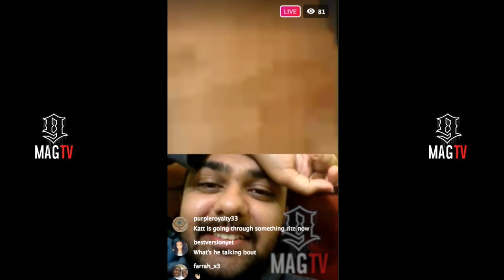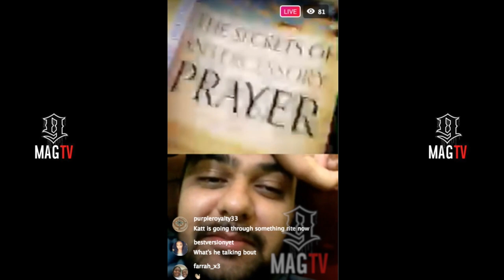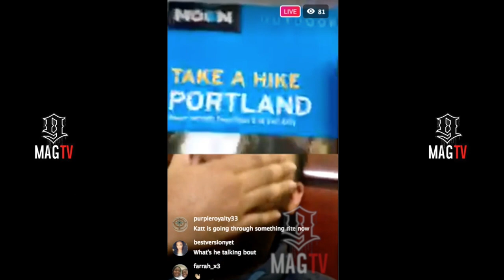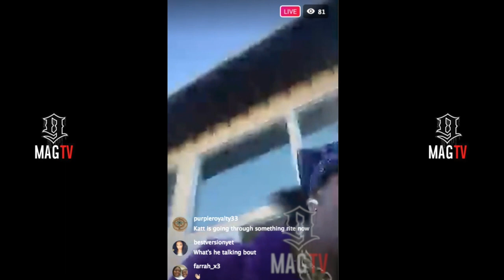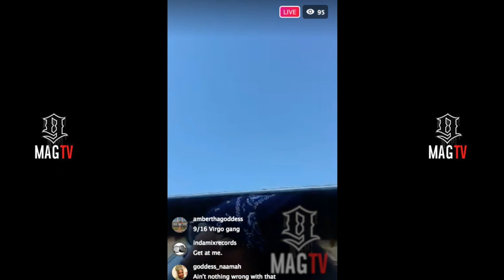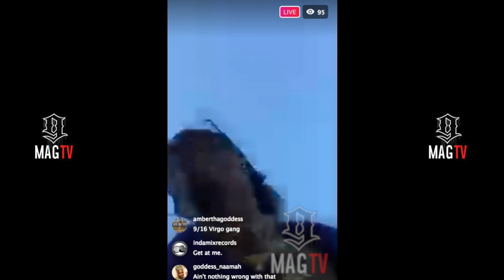Katt Williams: "I Will Fold Lil Rel Into A Little Package!" 👊